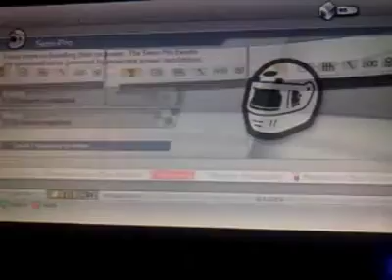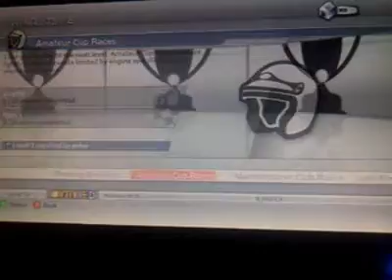forza 2 ep15 ot is carrera gt